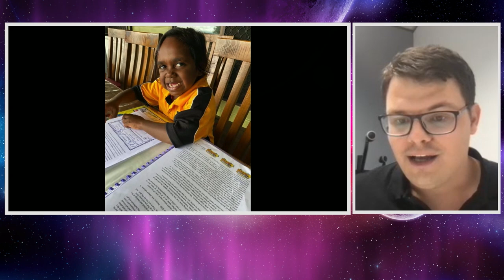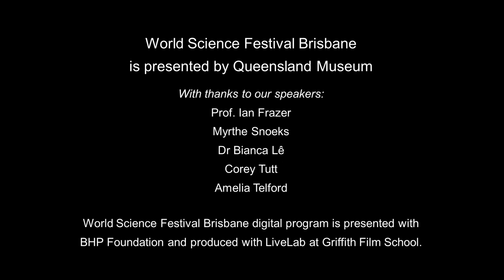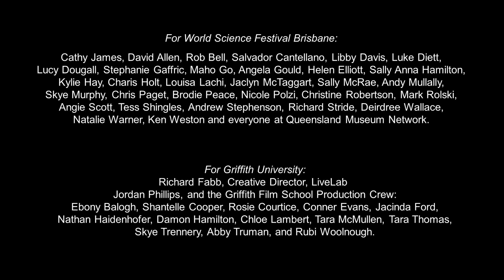How To Change the World: Conversation with Ian Frazer, Myrthe Snoeks, Bianca Lê & more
Why are young people our greatest hope?

In the hands of today’s youth, there is hope for tomorrow. A bright future is possible.

The world is changing. Fast. Before we know it, today’s teenagers will be shaping their own world from positions of power and possibility. 2030 is just a minute away. Around the corner, in 2050, the world will have changed inexorably and inextricably.

Brilliant young minds and global-influencers share their visions of a brighter future and how we can all play our part in changing the world.